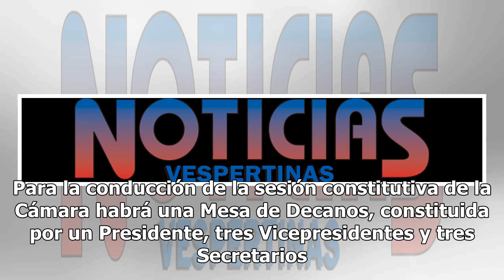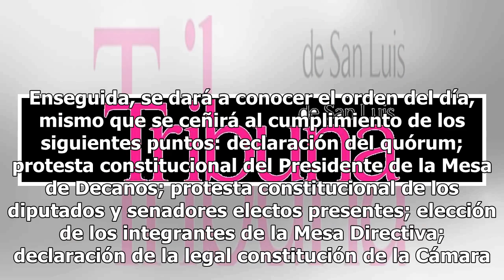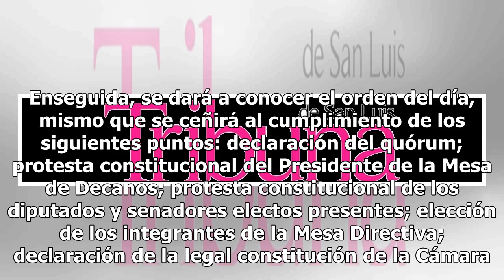Lo que debes saber sobre el inicio de la nueva legislatura y su sesión constitutiva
Cada cambio de Legislatura, hoy 29 de agosto a las 11 horas se realizará en la Cámara de Diputados y en el Senado la llamada sesión constitutiva, a la cual se presentan los nuevos legisladores. Con esta sesión inician los trabajos de la nueva Legislatura, que en este caso estará dominada por una may...